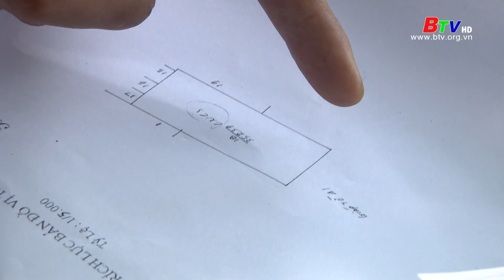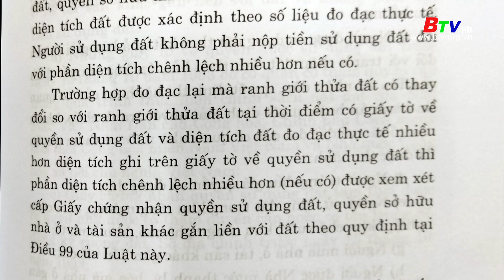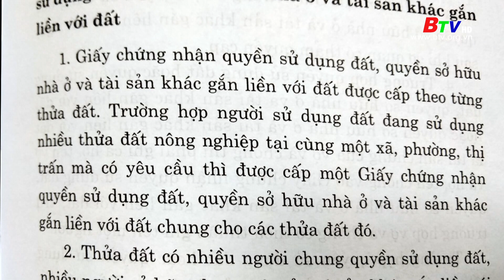Làm gì khi phát hiện diện tích đất giảm so với số liệu trong GCN Quyền sử dụng đất?